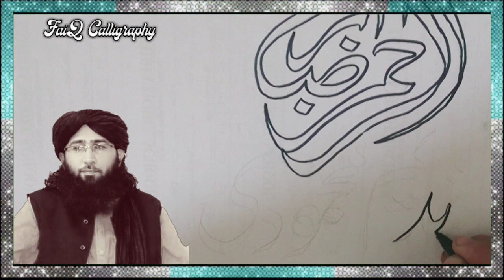Mufti Nadeem Mehmoodi and Raza mukhlis name calligraphy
Calligraphy
Mufti nadeem Mehmoodi name calligraphy
Raza mukhlis and mufti nadeem mehmodi